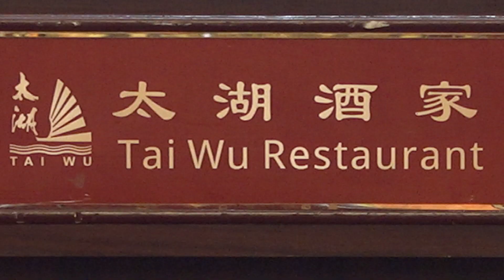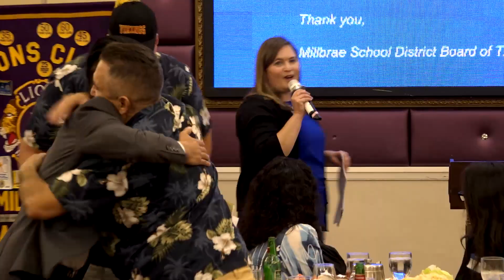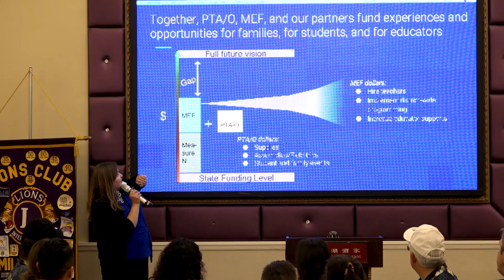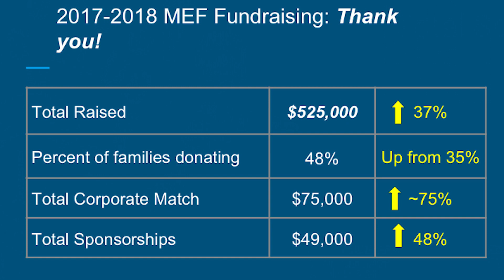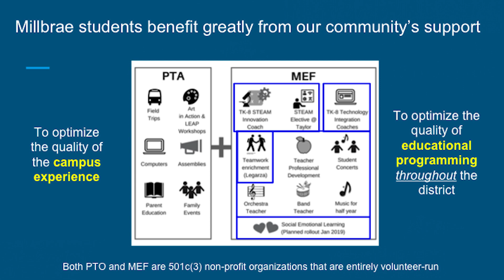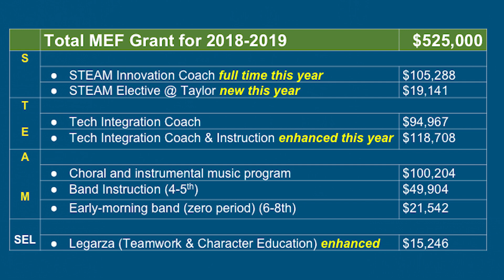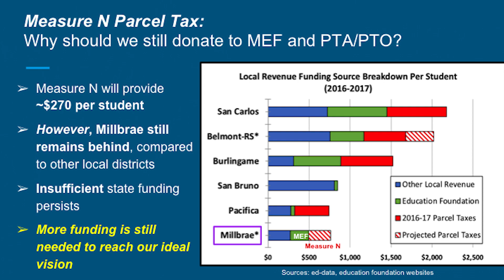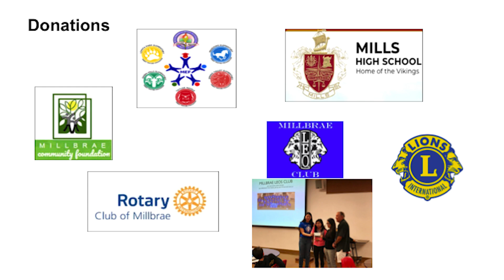Millbrae Lions: Evening with Millbrae Schools Eco-System Movers and Shakers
10/17/18 at Tai Wu Restaurant in Millbrae, CA